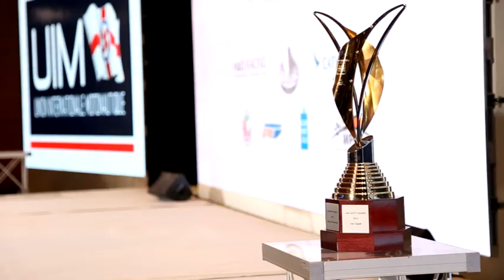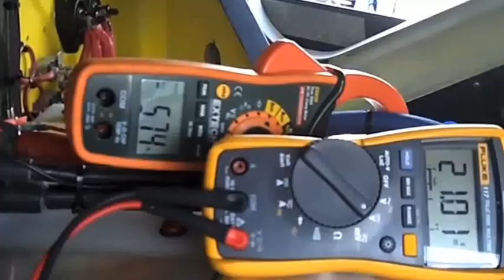Nautika - UIM Awards Giving Gala 2015.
UIM Awards Giving Gala 2015. - televizija Pink, subota 10:30.